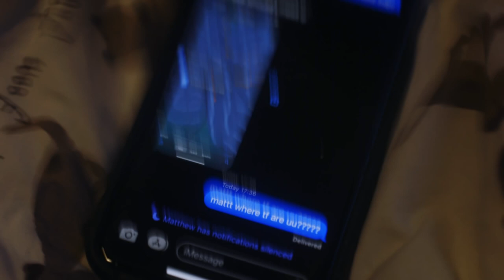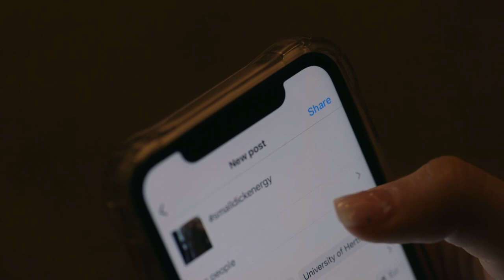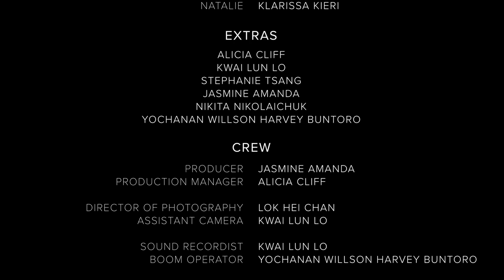Steve Got Snitched (2023) | Drama Short Film | Student Film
Steve Got Snitched (2023) - Drama/Mystery, Teen Drama, Short
Leia hunts down the snitch that got her brother arrested.

OFFICIAL AWARDS
PCUniverse 1.0 (Winner)
New York Tri-State International Film Festival (Selection)
Tokyo International Short Film Festival (Selection)
Roma Short Film Festival (Selection)

CAST:
Leia: Dania Lunaria
Steve: Aigo Khairan Nugrahaputra
Natalie: Klarissa Kieri
Kyle: Zander Staykoff
Matthew: Simba Mauhunduke

CREW:
Writer & Director: Ginosko Badudu
Producer: Jasmine Amanda
Director of Photography: Lok Hei Chan
Assistant Camera: Kwai Lun Lo
Editor: Kwai Lun Lo
Post-Production Coordinator: Alicia Cliff
Production Manager: Alicia Cliff
Sound Recordist: Kwai Lun Lo
Boom Operator: Yochanan Willson Harvey Buntoro
Sound Mixer: Nikita Nikolaichuk & Jasmine Amanda
Sound Editor: Jasmine Amanda
Colourist: Yochanan Willson Harvey Buntoro
Titles: Lok Hei Chan
Extras: Stephanie Tsang, Jasmine Amanda, Nikita Nikolaichuk, Yochanan Willson Harvey Buntoro, Kwai Lun Lo, Alicia Cliff.

Shot in Hatfield, UK
Shot and edited with facilities provided by the University of Hertfordshire

...to the cast and crew for making this film with me and the University of Hertfordshire for providing all the filming equipment and the opportunity to have my directorial debut.